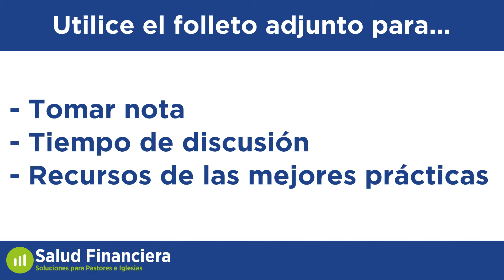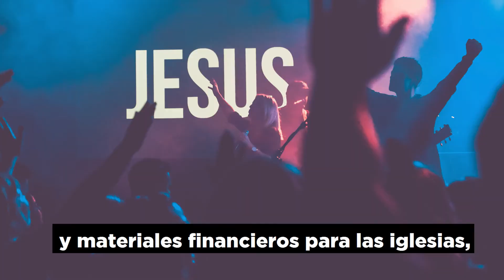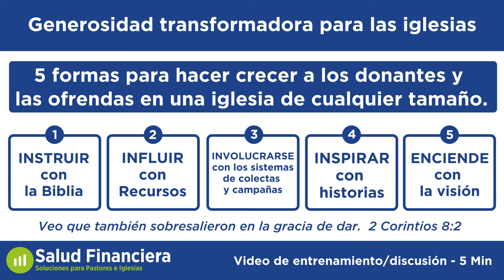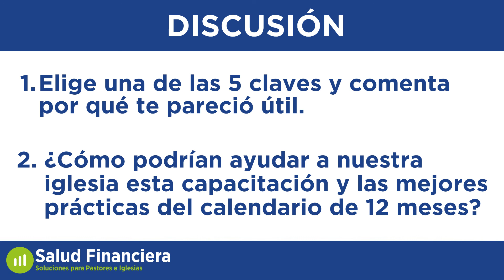5 maneras de aumentar los donantes y las ofrendas en iglesias de cualquier tamaño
Para acceder a más videos de capacitación sobre generosidad bíblica Y una copia digital gratuita del devocional bíblico Vida generosa de 40 días, visite Para invitar a Brian Kluth como orador invitado a un seminario, evento, conferencia o iglesia, envíele un correo electrónico a

To access more Bible generosity training videos AND a free digital copy of the 40-Day Generous Life Bible devotional, go - To invite Brian Kluth as a guest speaker for a seminar, event, conference or church, email him at